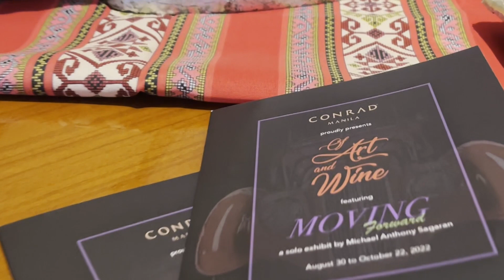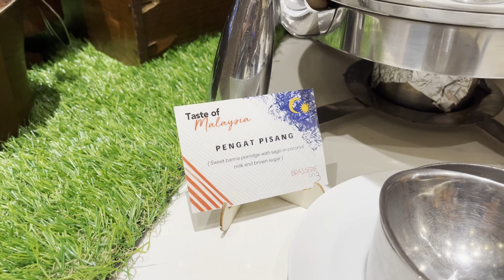The Conrad Hotel: Brasserie on 3 Buffet | Dee M.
Most comprehensive video about Brasserie on 3 of the Conrad Hotel in the Philippines. You will find in this video the wide selection of their various dishes displayed on counters. ❤️

Video details

Recorded with: iPhone 13
Video Editing Program used: DaVinci Resolve
Video Editor: Dee
Music credits

This video is not sponsored and not paid for by any person, brand, and company. This video is independently made by this channel with video permission of the FnB Supervisor. All music used in this video respectively credited to owners following their usage policy guidelines.